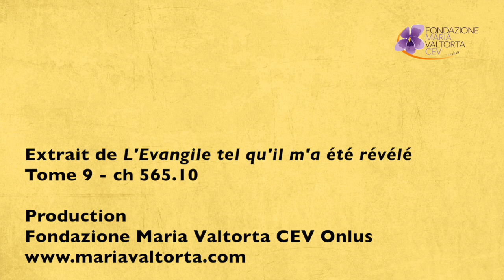Témoignage d'un prêtre qui a lu Maria Valtorta (4/4)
• Le Père Benjamin Dewitte est Salésien de DON BOSCO.

Les Salésiens sont des religieux, prêtres, éducateurs, qui consacrent leur vie aux jeunes en difficulté dans 140 pays.

Le Père Benjamin Dewitte est engagé dans une mission d’apostolat avec CAP CŒUR - une chorale d’enfants de différentes religions, origines, cultures, milieux sociaux, âges, qui veulent proclamer au monde ce qu’ils vivent déjà : la paix et la Joie dans les différences - et dans un ministère d’évangélisation à travers le chant.

• Née en 1897 en Italie, Maria Valtorta est une mystique catholique, membre du Tiers-Ordre des Servites de Marie. Progressivement paralysée, elle ne quitte plus son lit à partir de 1934. Au cœur de sa souffrance, elle fait l’expérience de l’amour de Dieu, bénéficiant de grâces mystiques. De 1943 à 1951, elle écrit quinze mille pages de cahiers. Il s’agit essentiellement de la vie de Jésus qu’elle reçoit par visions et dictées s’intégrant harmonieusement aux Ecritures Saintes et à la Tradition de l’Eglise. L’Œuvre principale, connue dans le monde entier et traduite en 28 langues, est publiée en France sous le titre L’Evangile tel qu’il m’a été révélé. Maria Valtorta meurt en 1961 quelques années après la publication, alors anonyme, de ses écrits. En 2001, les Servites de Marie demandent l’ouverture de son procès de béatification.

• Ecrits de Maria Valtorta « inspirés » :
- L’Evangile tel qu’il m’a été révélé (10 tomes)
- Les Cahiers de 1943
- Les Cahiers de 1944
- Les Cahiers de 1945 à 1950
- Les Carnets
- Le livre d’Azarias
- Leçons sur l’Epitre de Saint Paul aux Romains

• Ecrits de Maria Valtorta « non inspirés » :
- Autobiographie

• Video réalisée par Cécile Labrousse, Cédric de Renéville et Benoit de Fleurac.